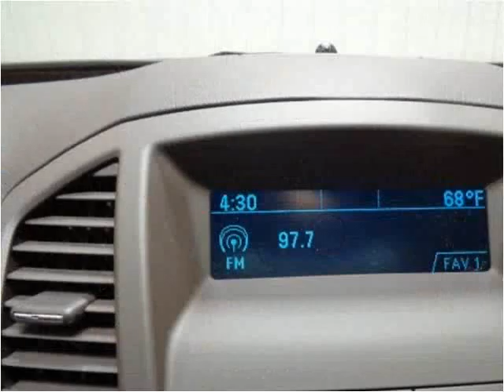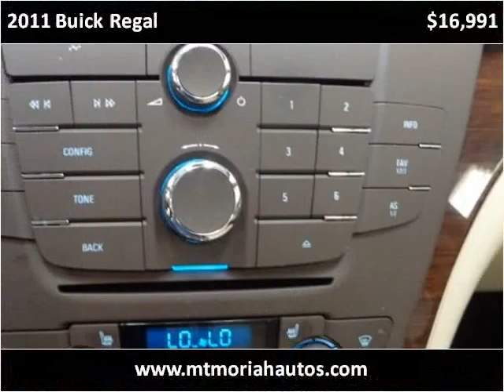2011 Buick Regal Used Cars Memphis TN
This 2011 Buick Regal is available from Mt. Moriah Auto Sales.